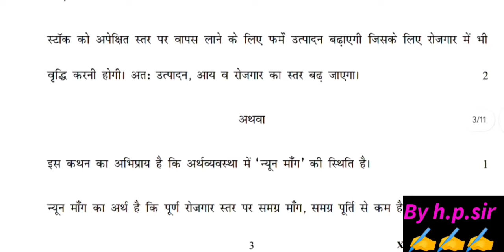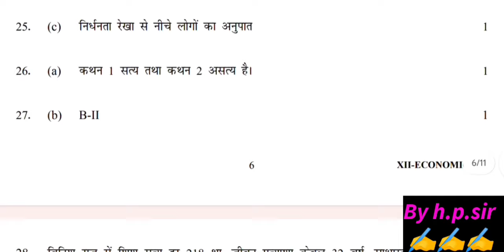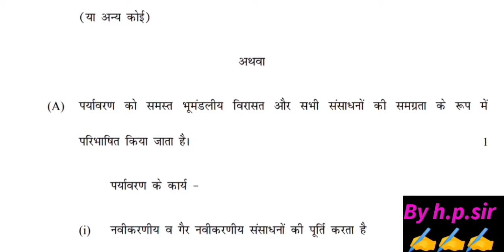class 12 economics answer key morning shift/pre board exam 2023-24/class 12 economics paper solution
class 12 economics paper morning shift / pre board exam 2023-24 /class 12 economics paper solution
class 12th economics pre board question paper 2023-24  morning shift / 15-12-23  /Economic solution
class 12 economics pre board answer key 2023-24 morning shift ||class 12th economics paper solution
cbse pre board class 12 economics answer key/class 12 economics answer key pre board/Economics
evening shift class 12 economics pre board answer key 2023-24, class 12 pri board evening shift Economics answer key,